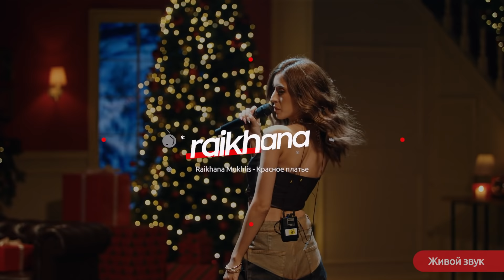Магия новогоднего момента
Осы жылы тек Қазақстанға емес, бүкіл ТМД елдеріне музыкадағы алғашқы «Грэмми» жүлдесін әкелген диджей және саундпродюсер Иманбек Зейкенов арнайы Coca-Cola Kazakhstan үшін баршаға танымал брендтің жаңа жылдық әуенінің ремиксін жасады. Иманбектің  бұл жаңа ремиксін біздің концертімізде қарап, тыңдаңыздар. Концертте Иманбектен бөлек басқа да қазақстандық танымал әншілер өнер көрсетеді. Олар - abdr, Raikhana Mukhlis пен Moldanazar.

В этом году человек-сенсация, принёсший не только Казахстану, но и всему СНГ, самую престижную музыкальную премию «Грэмми», диджей и саундпродюсер Иманбек Зейкенов специально для Coca-Cola Kazakhstan сделал ремикс на фирменную новогоднюю мелодию. Смотрите и слушайте Новый трек Иманбека на нашем концерте. Вместе с Иманбеком на концерте выступили такие казахстанские исполнители как - abdr., Raikhana Mukhlis и Moldanazar.

00:26 - intro
00:27 - abdr. о новогоднем настроении, о том, как праздновал в детстве и о самом интересном Новом году.
02:40 - abdr. - Особенная
05:23 - abdr. - Глубина
08:44 - abdr. - Без остатка
12:06 - abdr. - Магниты
15:10 -  abdr. -  Контраст
19:10 - abdr. -  Поздравление с Новым Годом
19:25 -  Raikhana Mukhlis о новом статусе, с чем ассоциируется Новый Год и с кем собирается отмечать.
21:17 - Raikhana Mukhlis - Розы
24:50 - Raikhana Mukhlis -  OMO
28:04 - Raikhana Mukhlis -  Дышу
30:49 - Raikhana Mukhlis  - Красное платье
33:29 - Raikhana Mukhlis  - Проще
36:27 - Raikhana Mukhlis  - Поздравление с Новым Годом
36:40 - Moldanazar чем отличается Новый Год современных детей от нового года из его детства.
38:37 - Moldanazar Ozin Gana
41:57 -  Moldanazar - Akpen Birge
46:07 - Moldanazar - Kim Ol
50:20 -  Moldanazar - Senin Zhanynda
53:14 - Moldanazar - Поздравление с Новым Годом
53:31 - Imanbek  - о любимом новогоднем фильме, топ зарубежных и казахстанских артистах с кем хотел бы записать трек, любимое новогоднее блюдо и планах после «Грэмми».
55:25 - SAINt JHN - Roses (Imanbek Remix)
58:15 - Drop Department & Suit Static - Bucovina
59:18 - Steve Aoki Feat. Daddy Yankee, Elvis Crespo, Play-N-Skillz - Azukita
1:00:49 - Real Magic
01:03:07 - Imanbek Поздравление с Новым Годом
01:03:21 - Новогодний караван Coca-Cola